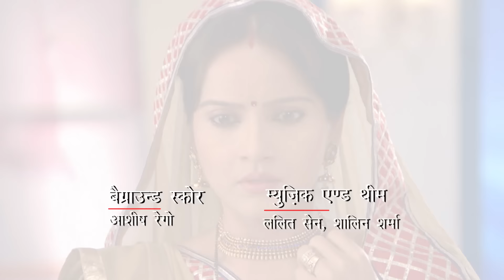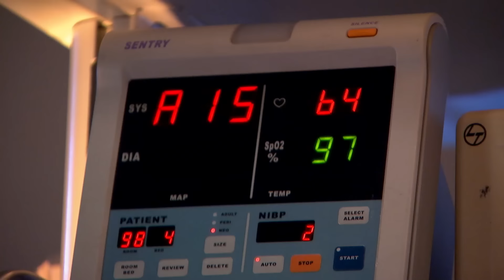Rangrasiya Capítulo 89 | Novela India | Doblado en Español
La condición de Rudra comienza a deteriorarse. El pandit aconseja a Paro que recurra a Dios y renuncie a algo que es muy valioso para ella. Sin embargo, Paro continúa rezando y decide dejar a Rudra el mismo día en que se recupere.

Rangrasiya es una serie que se centra en los eventos que ocurren cuando Paro (Sanaya Irani), una chica de pueblo, y Rudra (Ashish Sharma), un oficial de seguridad fronteriza, se vuelven a encontrar después de 15 años, y narra el desarrollo de sus emociones de amor y odio. Hace 15 años, Paro era una niña pequeña cuyos padres murieron en un ataque de seguridad fronteriza en un autobús en el que se encontraban, al igual que muchas otras personas. En ese momento, aparece un niño en el autobús, y ese niño es Rudra. Paro y Rudra se encuentran por primera vez en ese autobús, pero no es un encuentro agradable. Han pasado 15 años desde esa trágica masacre. Paro ha crecido y se ha convertido en una hermosa joven. Rudra, por su parte, es un apuesto oficial de seguridad fronteriza.

Actores:
Género: Drama, Acción, Romántico
Guionistas: Saurabh Tewari, Gautam Hegde, Shivani Shah, Rahil Qazi, Raghuveer Shekhavat
Director: Bhagwan Yadav
Historia: Saurabh Tewari